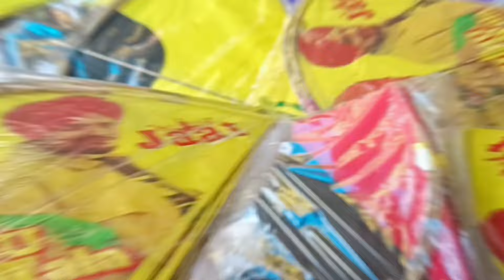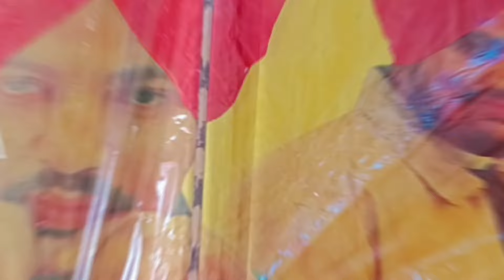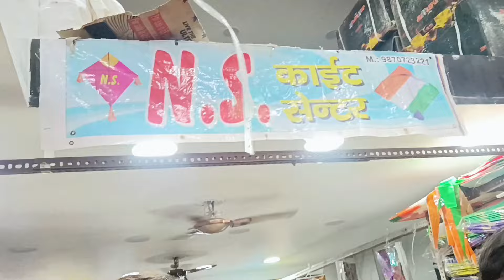Cheapest Kite Market in Delhi | Lal Kuan Kite Market 2024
best maniha shop in delhi 3 tawa kite kite wholesale